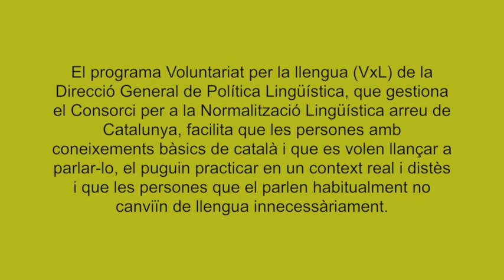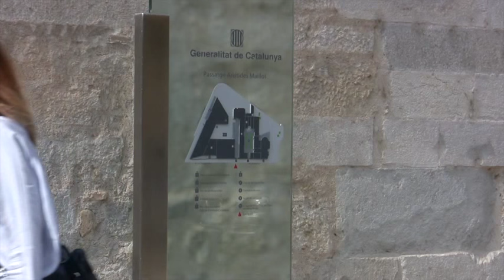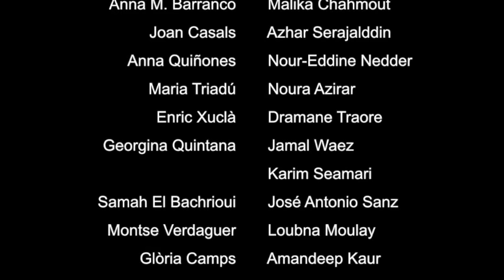Parelles interreligioses del VxL a Salt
El projecte pilot de parelles lingüístiques en aquest nou àmbit del VxL de la diversitat religiosa es va iniciar el mes de desembre del 2014 a proposta de la Direcció General d'Afers Religiosos. Per a la seva execució pràctica, compta amb el suport del programa Voluntariat per la llengua de la Direcció General de Política Lingüística, a través de l’Oficina de Català de Salt (del Centre de Normalització Lingüística de Girona), i l’Àrea d’Integració i Convivència de l'Ajuntament de Salt.